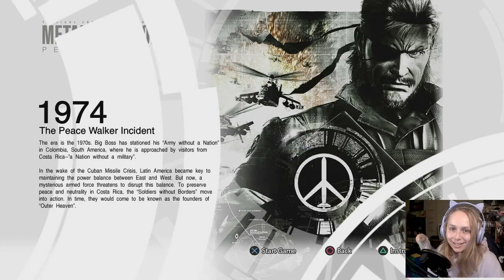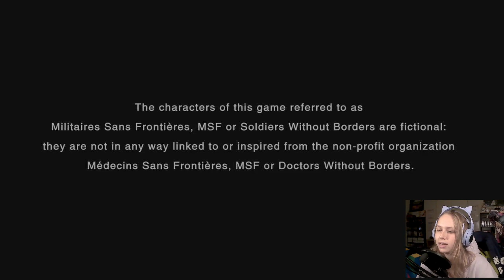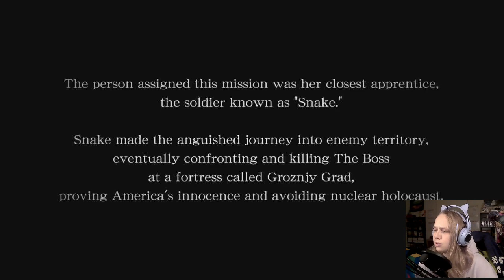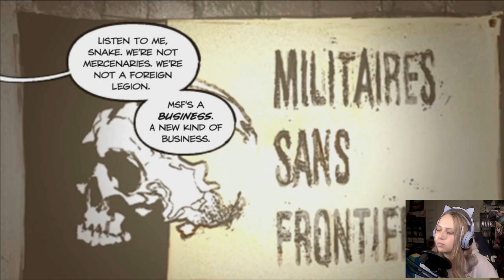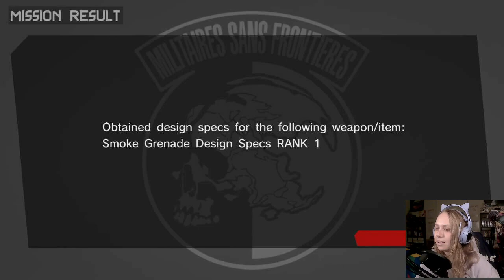WE'RE BACK!!! | Blind Playthrough | Metal Gear Solid Peace Walker - Part 1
HAPPY THANKSGIVING!!!

It's finally time!!  Welcome to Metal Gear Solid Peace Walker fwends!  This will  be a completely blind playthrough.  The only thing I know is that this game takes place after MGS3 and we are playing as big boss again.  I'm very excited to see what this game has to offer and where it leads us to with MGSV.